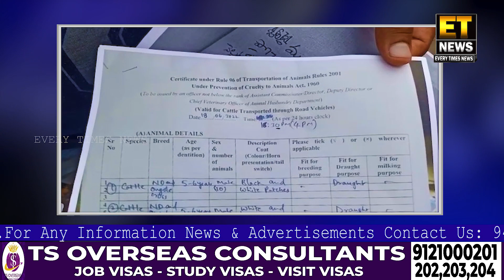KALU SINGH NAAMI FARZI GOW RAKSHAK NE SAATHIO KE SAATH JANWAR KI GAADI KO ROOKA AUR DRIVER KO MAARA.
SHAHER MEH BAKRI KI EID KE QAREEB FARZI GOW RAKSHAOO KA AATANK SHRU HOGAYA HAI

SUBHA 9 BAJE KALU SINGH NAAMI FARZI GOW RAKSHAK NE APNE CHANDD SAATHIO KE SAATH MILKAR EK JANWAR KI GAADI KO ROOK LIYE AUR ISS GAADI KE DRIVER KO MAAR PEET KIYA,..

JISKE BAAD POLICE CONSTABLES NEH JANWARO KO PRIVETE GOWSHALA MEH UTAAR DIYA

QURESHI BRADRAN KA KAHENA HAI KE KUCH DIN QABAL QURESHI BRADRAN KO RAJENDER NAGAR TALABB KARTE HUE INHE PURR AMAN KAAM KARNE KI SALAH DII GAI THI

AUR POLICE NEH KAHA THA KE AGAR LEAGLE JANWAR LAANE MEH KOI PROBLEM HORAHI TOH POLICE SE RUJUH HONE KI SALAH DII THI,

LEKIN JAB POLICE HI BINA DOCOMENTS AUR BAZAAR KE PAPERS VERIFY KIYE HII JANWARO KO GOWSHALA MUNTAQIL KARDEGI TOH

ISKI SHAIKAYAT KIS SE KARENGE...

QURESHI BRADRAN NEH ILZAAM LAGAYA KE RAJENDER NAGAR POLICE HII KALU SINGH AUR DEEGAR FARZI GOW RAKSHAKO SE MIL KAR YEH KHEL KHEL RAHE HAI...

AAIYE SUNTE HAI MUTASIRA QURESHI BRADRAN KI ZUBANI...

FOR DETAILS :-
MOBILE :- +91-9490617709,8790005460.